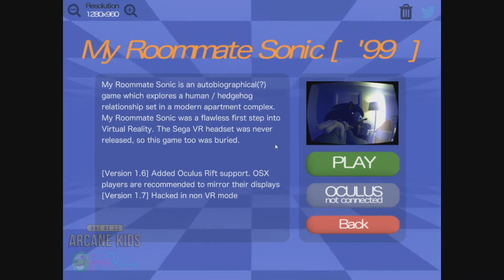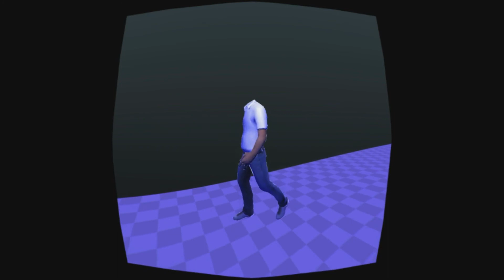Let's Flash Sonic Dreams Collection - Mit Sonic auf der Couch!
Hier unten findet ihr alle Links die ihr Braucht ^^
Gäste:/
Spiel: Sonic Dreams Collection

Produzent: Mark
Wir von Kartoffelkiste hoffen dir hat das Video gefallen.
Wenn ihr wollt schreibt uns bitte konstruktive Kritik in die Kommentare den nur so können wir uns verbessern. Wir freuen uns über jedes Feedback egal ob Positiv oder Negativ .
Hier endet die Beschreibung auch schon
Viel Spaß weiterhin auf unserem Kanal wünschen dir
Bennet, Mark, Pazzel und Nico